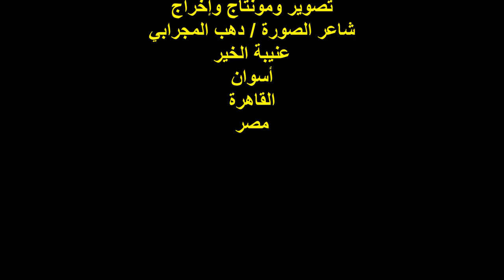منتدى بسمة الثقافي والفني/ترحيب بالسادة الضيوف/ ج2/الشاعرة/نجاح علي/الجمعة2/6/2023/ مؤسسة الحسيني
أمسية ثقافية
الندوة الأولى لمنتدى بسمة الثقافي والفني
مؤسس ورئيس مجلس إدارة المنتدى
الشاعرة الدكتوره / باسمة الصبار
ترحيب بالسادة الحضور/ ج 2 / الشاعرة الأستاذة / نجاح علي
شارع عين شمس رقم 45/ أمام بنزينة الغاز